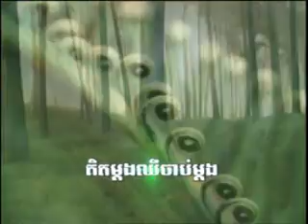RHM vol 111 Ket mdong chhir jab mdong A